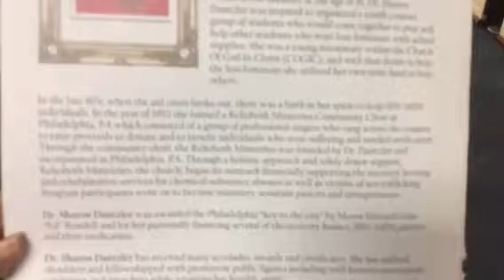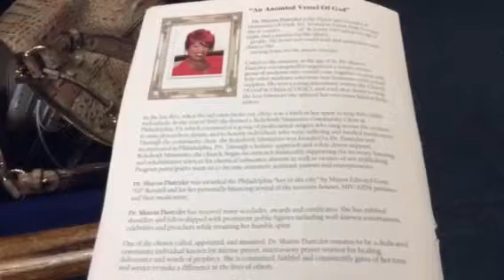This Means War Women’s Conference Prayer Dr Sharon Dantzler 2/16/2019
Fellowship District COGIC
Supt. Lee Norris
District Missionary Janice Edmond

Annual Women’s Conference Dr Sharon Dantzler part 1